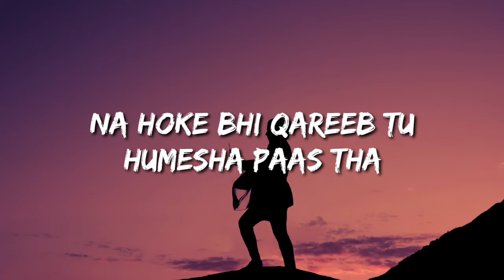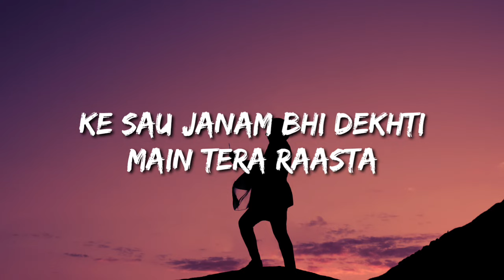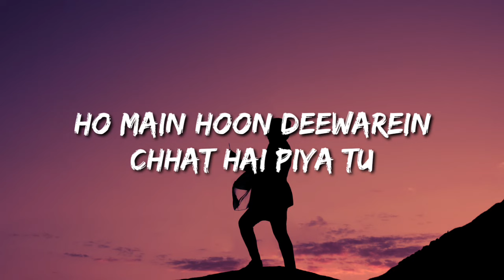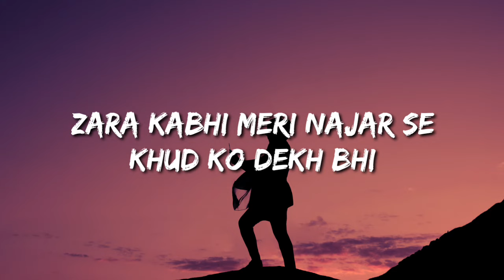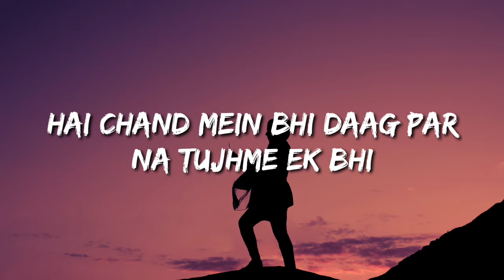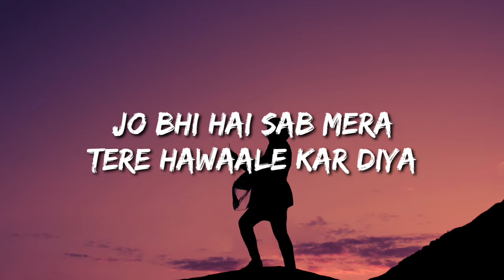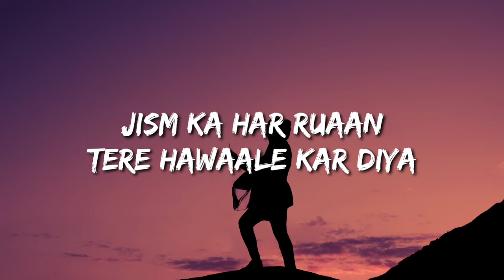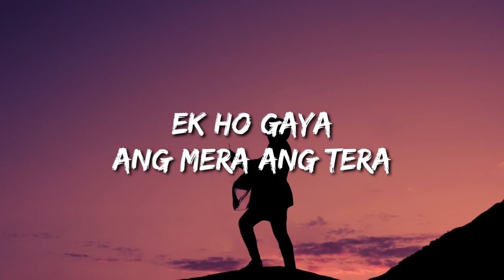Zara Kabhi Meri Nazar Se Khud Ko Dekh Bhi (Lyrics) Arijit Singh | Tere Hawaale | Laal Singh Chaddha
Lyrics:

Mainu Chadheya Ishq Mein Rang Tera
Ek Ho Gaya Ang Mera Ang Tera
Rab Mileya Jad Mileya
Mahi Mainu Sang Tera

Na Hoke Bhi Qareeb Tu
Humesha Paas Tha
Ke Sau Janam Bhi Dekhta
Main Tera Raasta

Humesha Paas Tha
Ke Sau Janam Bhi Dekhti
Main Tera Raasta

Jo Bhi Hai Sab Mera
Tere Hawaale Kar Diya
Jism Ka Har Ruaan

Dekha Zamana Sara Bharam Hai
Ishq Ibadat Ishq Karam Hai
Mera Thikana Teri Hi Dehleez Hai

Ho Main Hoon Deewarein
Chhat Hai Piya Tu
Rab Ki Mujhe Nemat Hai Piya Tu
Mere Liye Tu Barkat Ka Taweez Hai

Zara Kabhi Meri Najar Se
Khud Ko Dekh Bhi
Hai Chand Mein Bhi Daag Par
Na Tujhme Ek Bhi